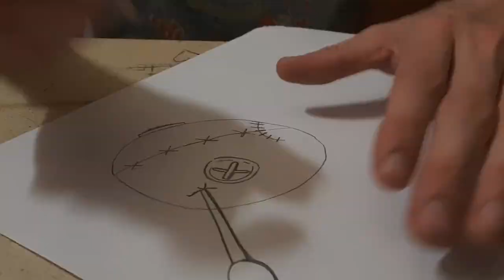dessin qui brule #1 rap music ( instru sans parole)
Le premier de la série mais en 3 ème position
Parce que pourquoi pas
Le bonhomme de tissu
Sur une instru rap

Merci

Starpy production

Son
Starpytek